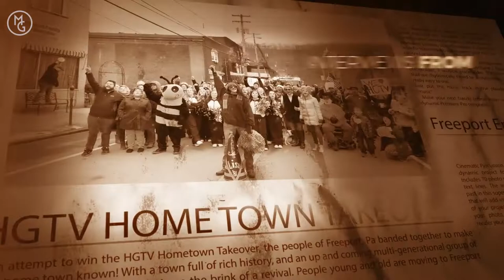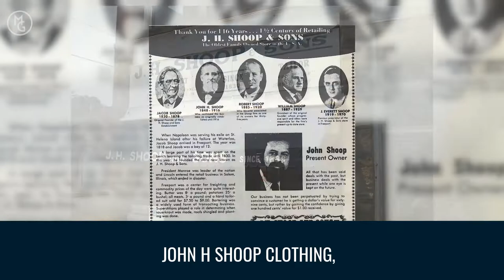Freeport Mayor Jim Swartz for HGTV Hometown Takeover, exploring Pittsburgh with Michelle Goetzinger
Freeport!

Take a moment to hear about Freeports past with current Mayor Jim Swartz.  Jim was interviewed as part of our submission for HGTV's Hometown Takeover.

He talks about one of the most exciting changes to Freeport back in 1964 when a new community park was added with swimming pool, ball fields, a ski/sledding slope, ice rink, and train!

While the train is now gone and the pool needs major repair - the park is still used for soccer, baseball, and softball games all week long.  Laube Hall also brings people together for weddings, baby showers and many other events.

As Jim shares near the end of the video.  While the malls in the late 80's & 90's took much of the business out of Freeport, there is a move to bring business back locally.  Freeport's downtown area is definitely setup in a way to take advantage as this new trend takes off.  With large retail areas like the Shoop Building and Camerlo's Market rip for revitalization!  In fact, it's why we have invested in Freeport with The Jail Project over on Market Street.  We see the value in this town!

Pittsburgh.  Your City.  Own It.